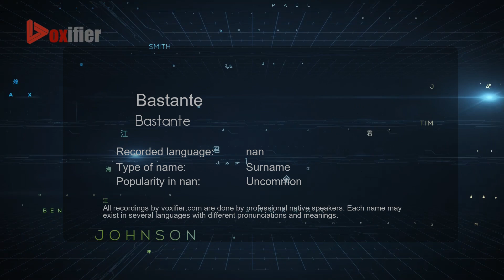How to Pronounce Bastante (Bastante) in nan - Voxifier.com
This is the nan pronunciation, gender, and phonetics recording of the name Bastante (Bastante). The same name may exist in other languages with different pronunciations. Check the meaning of name along with other possible pronunciations or similar names for free Voxifier uses the help of expert linguists to simplify pronunciations by replacing some special sounds with sounds more commonly available across all languages.